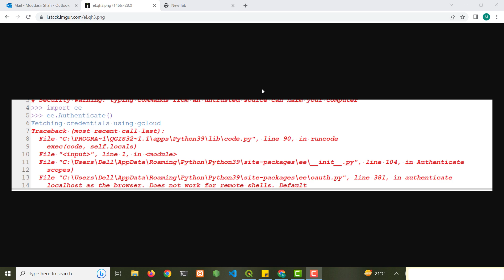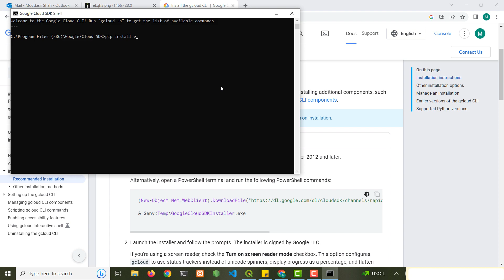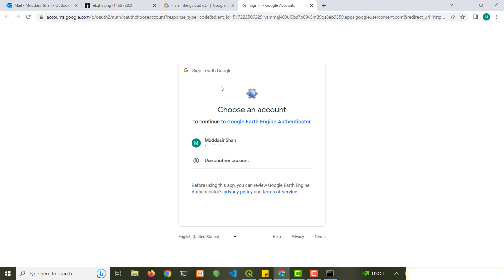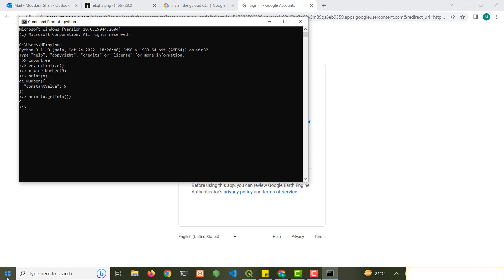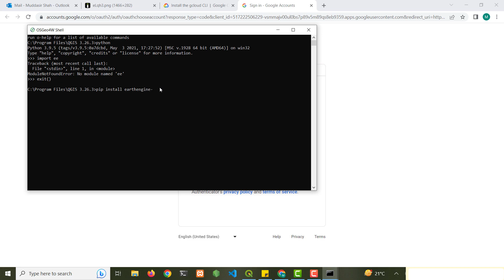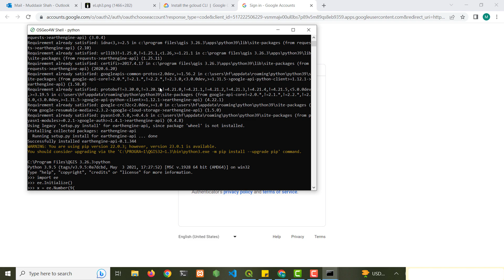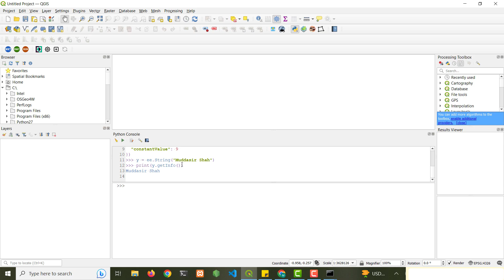Google Earth Engine Python API Installation, Authentication & gcloud Auth Error Fix - CMD OSGEO QGIS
Excerpt:
In this video I show how to install google earth engine python API on your local machine as well as how to fix the authentication error for cmd, terminal, OSGEO 4W Shell and QGIS Google Earth Engine Plugin.

Also Watch:
Filtering Datasets in Google Earth Engine

Alternative Key Phrases:
How to install google earth engine python API?
How to install google earth engine python?
How to install google earth engine on windows?
How to install google earth engine in Python?
GEE in Python Authentication Error Gcloud Auth Localhost
Installing google earth engine python API on terminal
How to install google earth engine on pycharm?
How to install google earth engine in QGIS?
How to install google earth engine in OSGEO 4w Shell?
Google Earth Engine Python API QGIS Plugin
Google Earth Engine Python API
Using google earth engine in python
Authenticate localhost as the browser, doesn't work for remote shell QGIS GEE Python API Error
Import ee
ee.Authenticate()
ee.Initialize()
GEE
Python

Time Stamps:

00:00 GCloud and Earth Engine Python API Installation / Authentication
02:30 Running GEE Python API on command prompt (cmd)
03:44 GEE Python API OSGEO4W Shell and QGIS Installation